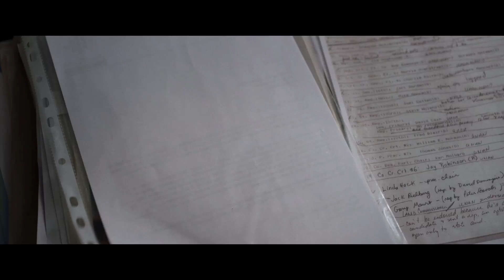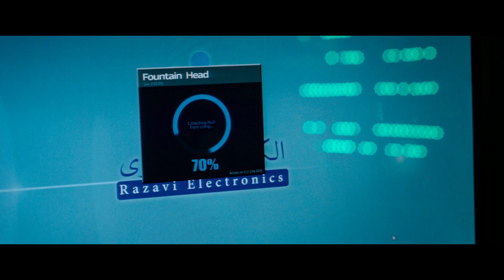The Operative - Bande annonce HD VOST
Un film de Yuval Adler

Avec Diane Kruger, Martin Freeman, Cas Anvar

À la fin des années 2000, alors que le monde craint que l'Iran ne se dote de l'arme atomique, Rachel, ex-agente du Mossad infiltrée à Téhéran, disparaît sans laisser de trace. Thomas, son référent de mission, doit la retrouver entre Orient et Occident, car Rachel doit revenir à tout prix sous le contrôle de l’organisation… ou être éliminée.